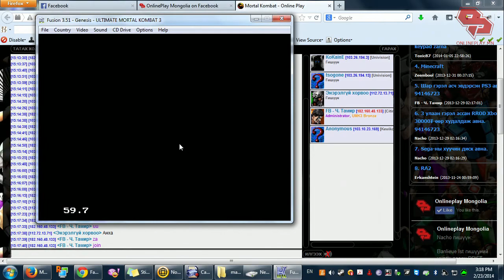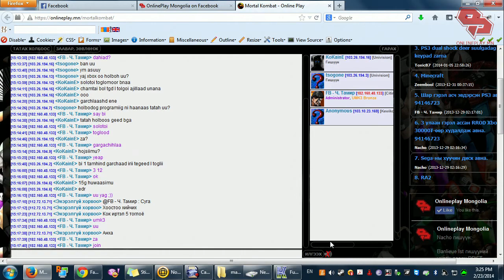Nacho 10 vs AHAP 6 random онлайн тоглолт (2014-02-23)